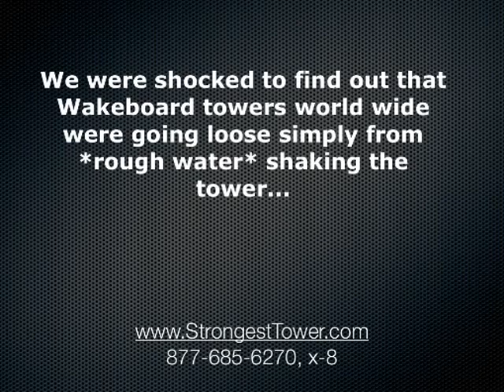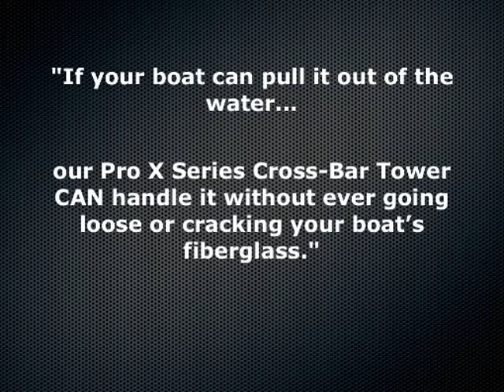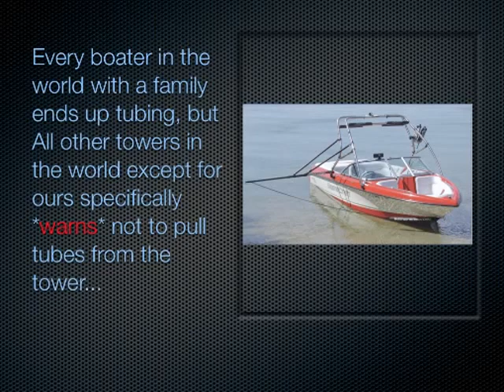Crownline Universal Wakeboard Tower Pulls Multiple Tubes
"What Is The Only Crownline Universal Wakeboard Tower That You Can Add To Your Boat That Is Strong Enough To Pull Multiple Tubers... Or Anything Else?"